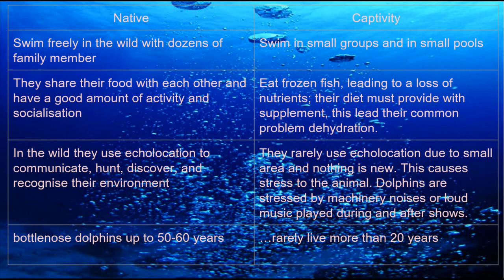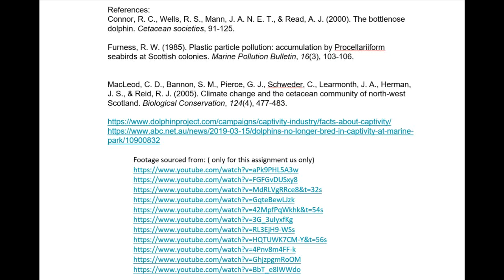PSY3HAR Dolphin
Mandy Loh
Dolphin
Video Assessment: PSY3HAR
References:
Connor, R. C., Wells, R. S., Mann, J. A. N. E. T., & Read, A. J. (2000). The bottlenose dolphin. Cetacean societies, 91-125.

Furness, R. W. (1985). Plastic particle pollution: accumulation by Procellariiform seabirds at Scottish colonies. Marine Pollution Bulletin, 16(3), 103-106.

MacLeod, C. D., Bannon, S. M., Pierce, G. J., Schweder, C., Learmonth, J. A., Herman, J. S., & Reid, R. J. (2005). Climate change and the cetacean community of north-west Scotland. Biological Conservation, 124(4), 477-483.

Footage sourced from: ( only for this assignment us only)